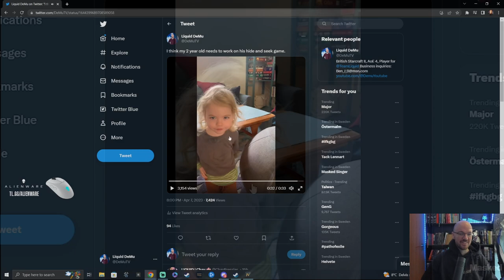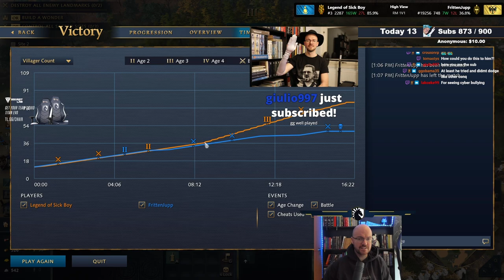How to build a strong Mongol and gain control